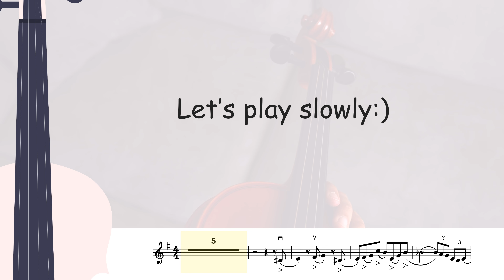How to play The Pink Panther Theme | Violin Cover | Violin Tutorial | Sheet Music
This tutorial will teach us how to play The Pink Panther Theme.

00:00 - Violin Cover
01:59 - Slow tempo
05:00 - Original tempo

🎻 VIOLIN TUNER
Tune the violin before practicing this violin tutorial